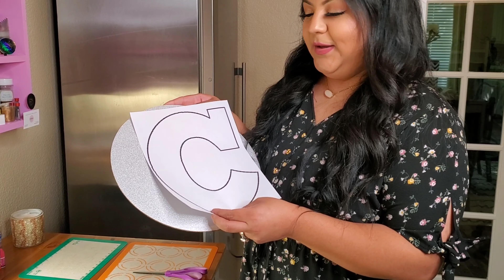HOW TO MAKE A NUMBER OR LETTER CAKE | CAKE BOSS INTERVIEW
June's Boss Babe interview goes to Jazmin Campos, the face behind Sugarsprinkles17 on Instagram!

@soapsterz_shop (Soap Page)
@nani_inc (Personal)

*Filmed and edited with Samsung Galaxy S10 phone and Power Director App.